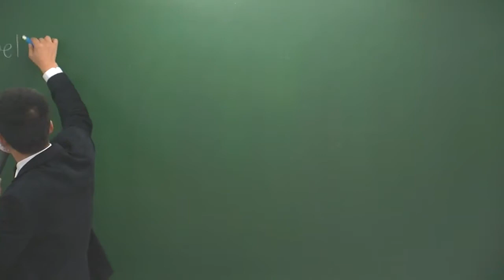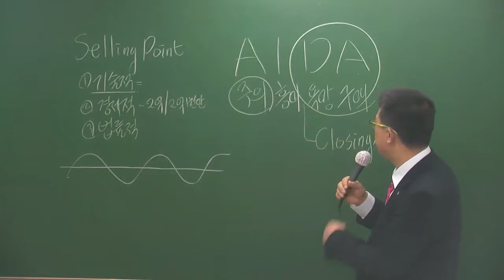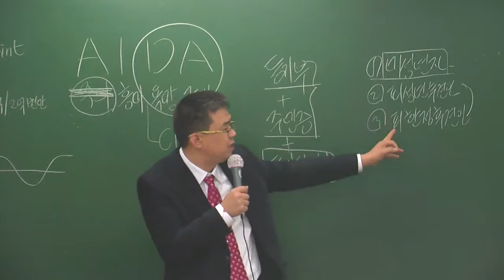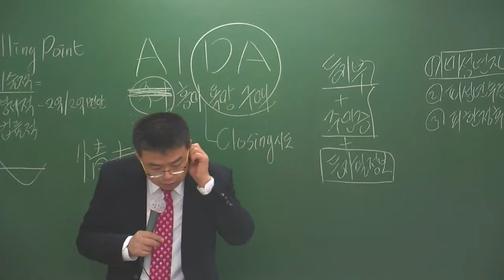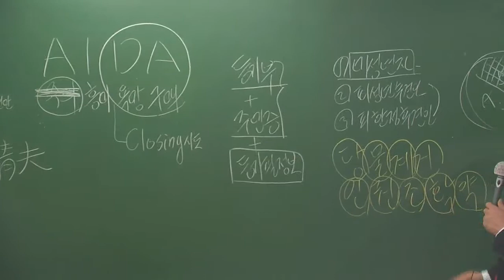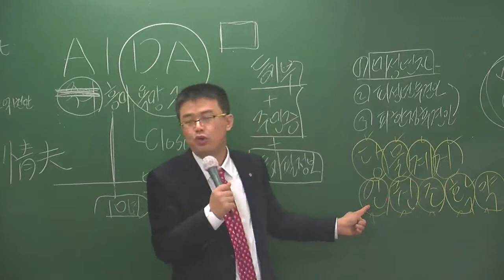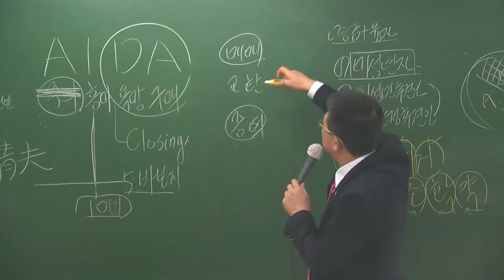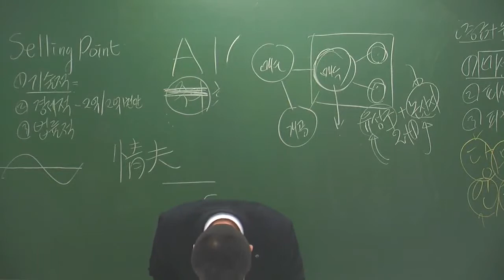중개사2-7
2월 기본과정